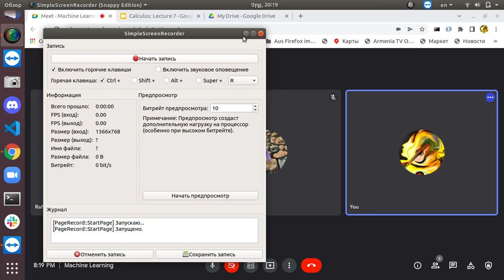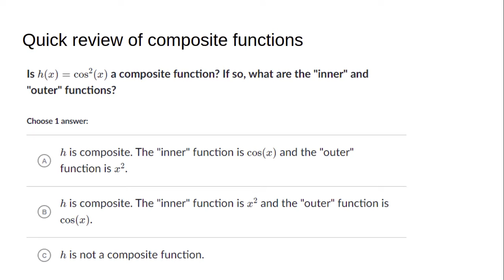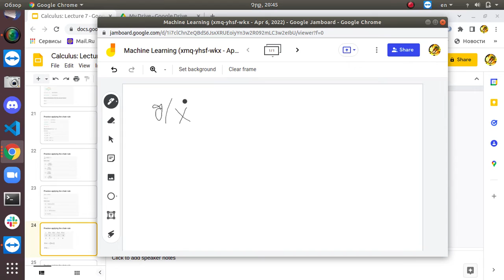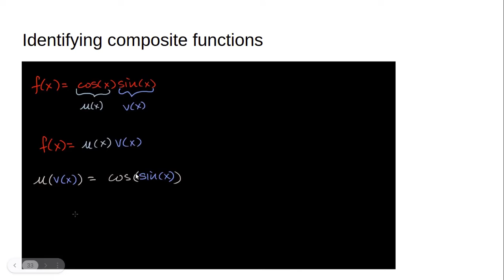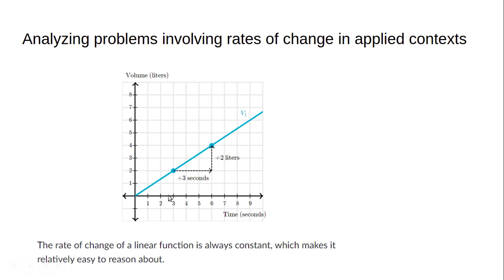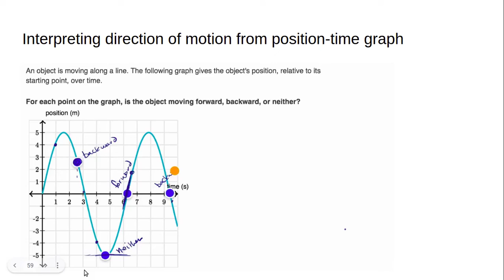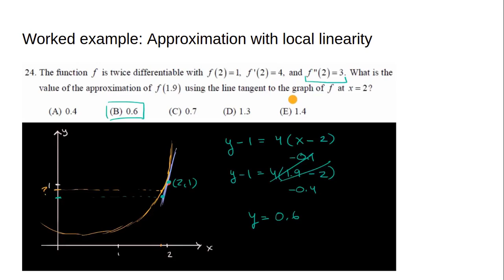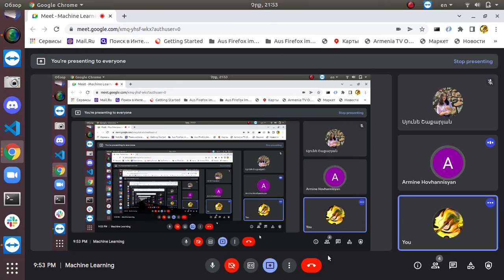Lecture 7: Chain rule, L’Hôpital’s rule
Chain rule, Analyzing problems involving rates of change in applied contexts, Using L’Hôpital’s rule for finding limits of indeterminate forms